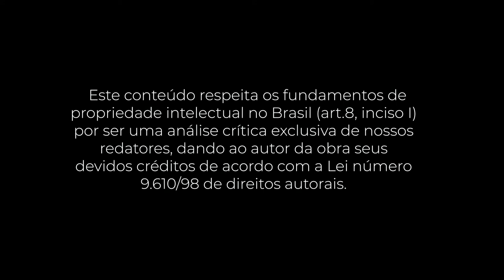PocketBook: Poder sem limites (Tony Robbins)